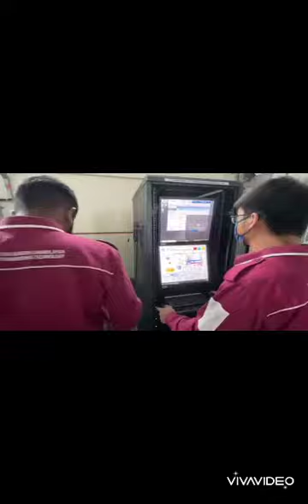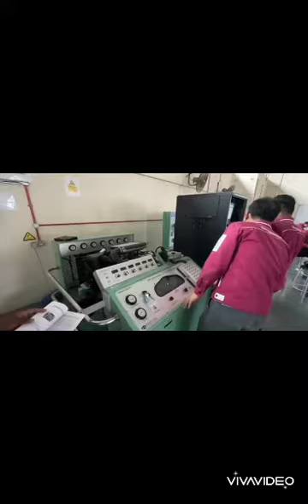BNG 30403 Automotive Engine Technology UTHM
CRDI Diesel Engine, A/T Interface System Educational Equipment
Engine Dynamometer Testing
Group 1 Section 1